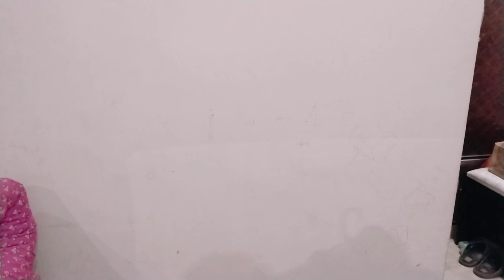Friendly budget grocery list||monthly budget planning/how to save money on grocery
grocery list
friendly budget
how to make grocery list end of the month
how to store grocery
how to make grocery list
budget idea
grocery list idea
Money saving
grocery in Pakistan
vlog
morning routine
cleaning routine